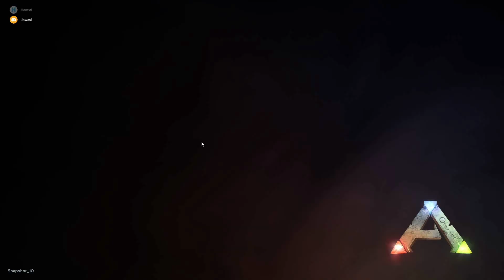Angriff auf unsere CAVE! | Ark Solo PvP | Ark PvP Deutsch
Ab ins Finale der Inx Island Serie. Jowasi und ich verteidigen unsere Hunter Cave und erleben wie immer einige lustige und dämliche PvP Momente. Wenn ihr nichts verpassen wollt, dann bleibt unbedingt bis zum Ende dran.

Legt die Füße hoch und genießt absolutes Gaming Chaos bei maximaler Unterhaltung.

Hardware:
Grafikkarte: NVIDIA GeForce RTX 3060
RAM: 32GB
Mikrofon: Trust Gaming GXT 255+
Aufnahmeprogramm: Streamlabs OBS
Bildbearbeitung: Gimp 2, Canva, Photoshop